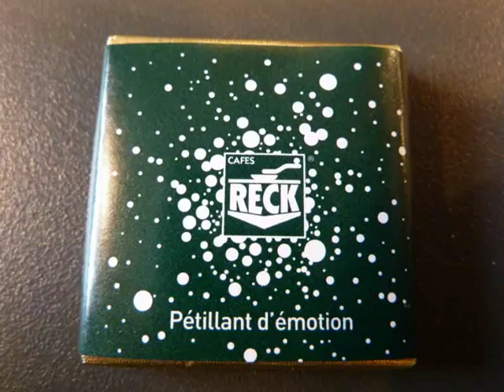Weihnacht s Markt Hagenau Elsass Frankreich 2010 carly s Bilder auf cux-clips.tv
Als Slideshow zusammengefasste Bilder vom Weihnachtsmarkt in Hagenau im Elsass/Frankreich. auch verschiedene Clips von diesem Markt hier in youtube zu sehen.